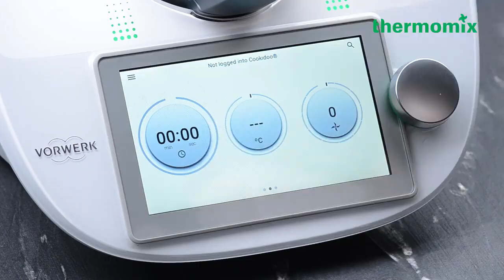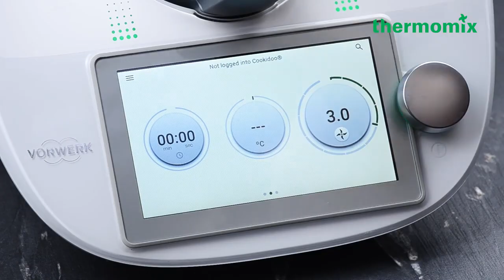Banoffee Cream Pie (Thermomix® Singapore)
Banana🍌 + Toffee🍬 = 𝒜 𝒽𝑒𝒶𝓋𝑒𝓃𝓁𝓎 𝒸𝑜𝓂𝒷𝑜

Filled with slices of banana, dulce de leche, and whipped cream and paired with a classic crunchy digestive biscuit base, the Banoffee Cream Pie is easy to assemble yet a major crowd-pleaser. 🥧

Find out how to make the Banoffee Cream Pie below. 👇

Beware, you might need to make seconds because it is an addicting treat 😉

Ingredients🥧:
150 g digestive biscuits
60 g butter, softened at room temperature
160 g dulce de leche or caramelized biscuit spread
200 g banana, approx. 3 bananas, cut in slices
50 g toffee bites
500 g whipping cream, chilled
30 g icing sugar, sieved
30 g chopped dark chocolate, for garnishing

Instructions🍴:
1. Pre-heat oven to 180 °C. Place digestive biscuits in mixing bowl, crush 5 sec/speed 5.
2. Add butter, mix 10 sec/speed 5. Transfer to a pie dish (Ø Diameter 23 cm). Spread them evenly across the base and edges, press down to make a compact layer using the back of a spoon. Bake in the middle rack for 5-8 minutes until slightly set and set aside to let cool. Rinse the mixing bowl. Pour half portion of dulce de leche into the bottom of the crust and spread evenly. Arrange banana slices in concentric circles, sprinkle toffee bits on top of it, then pour remaining dulce de leche to cover it.
3. Insert butterfly whisk. Place whipping cream and icing sugar in mixing bowl and whip speed 3, without setting a time, until desired consistency is achieved, watching carefully to avoid over-whipping. Spread whipped cream on top of the pie, garnish with chopped dark chocolate. Chill for at least 30 minutes in the refrigerator. Cut in slices and serve chilled.